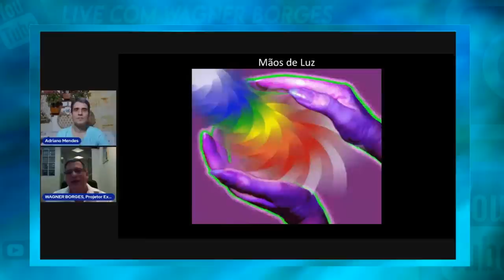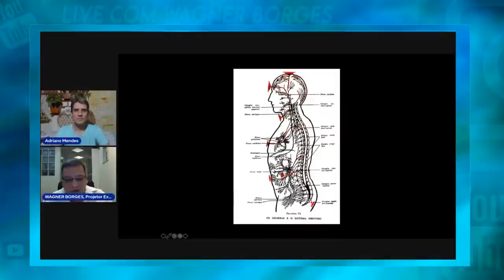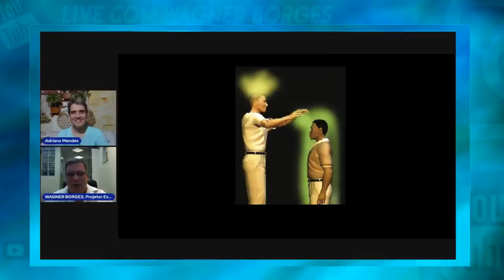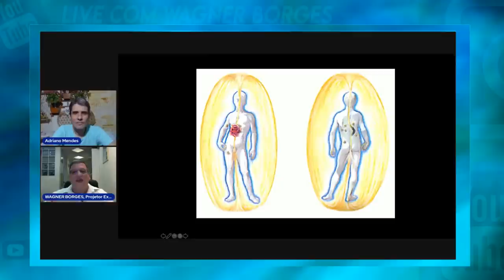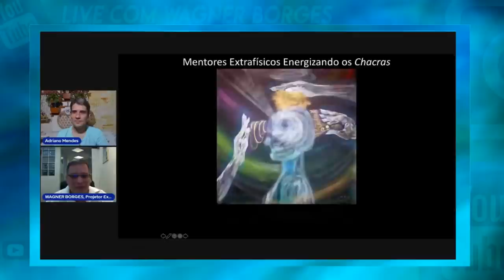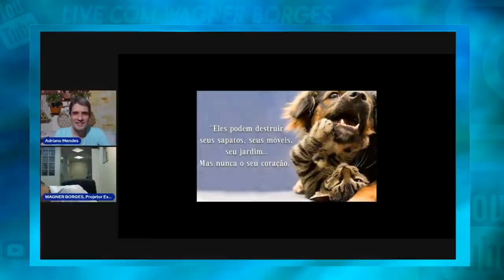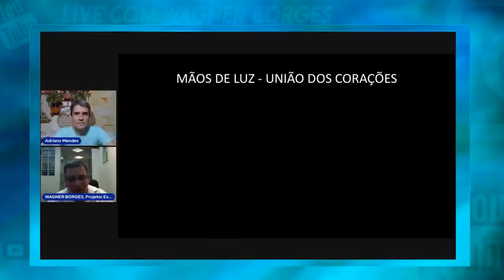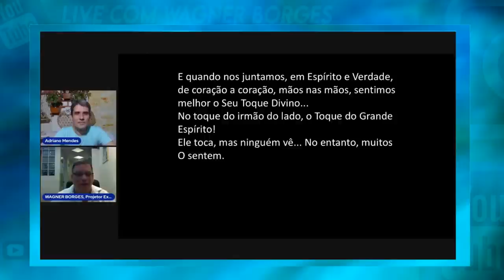Mãos de Luz - Live Ponto de Espiritualidade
Live transmitida em 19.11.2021 no canal @PontodeEspiritualidade

Edição do video Diego S. Roque